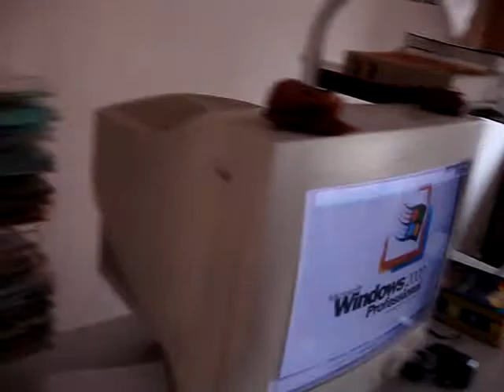lam va cac ban trong nhom do an - HaL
lam va cac ban trong nhom do an